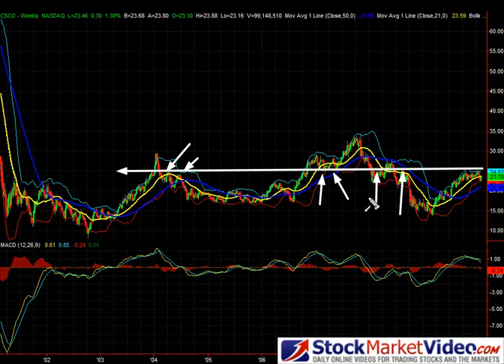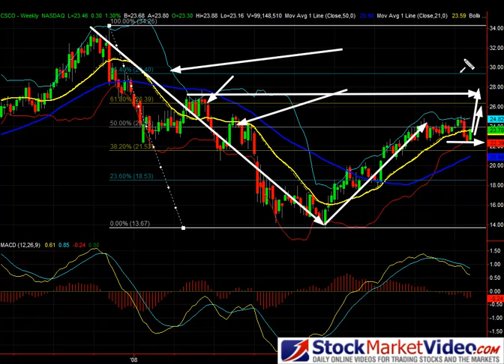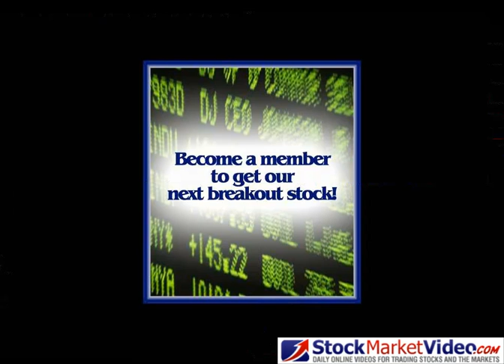Stock Market Analysis - Feb 08, 2010